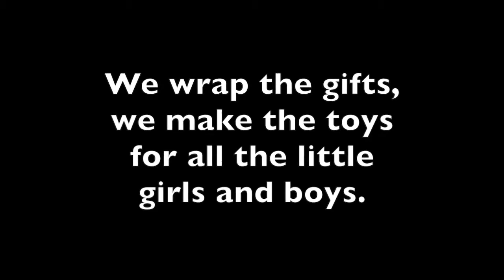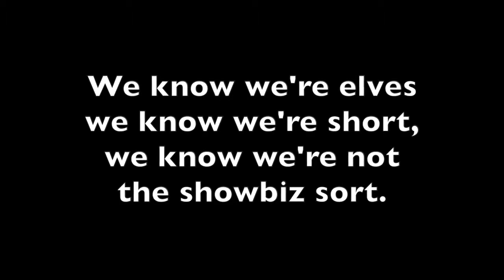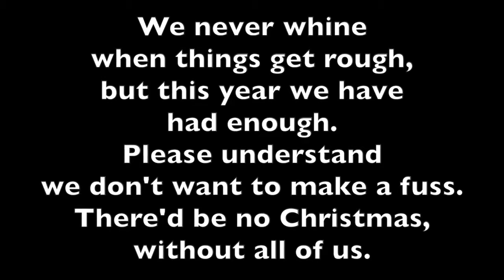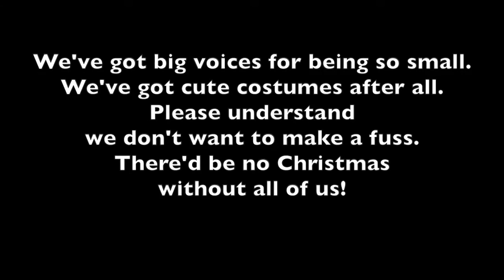North Pole #4 No Christmas Blues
Created by Lisa Rankin